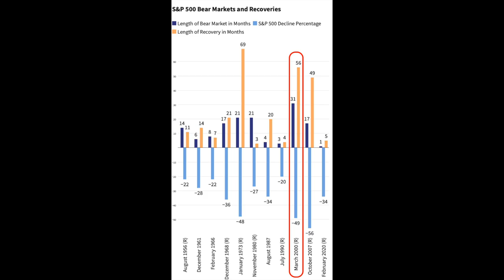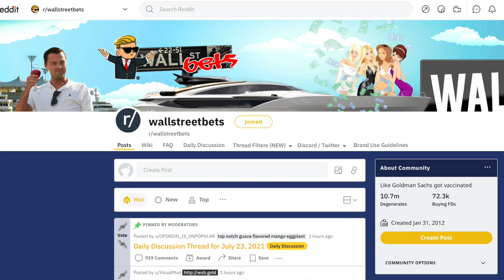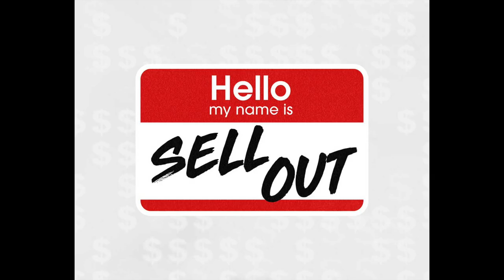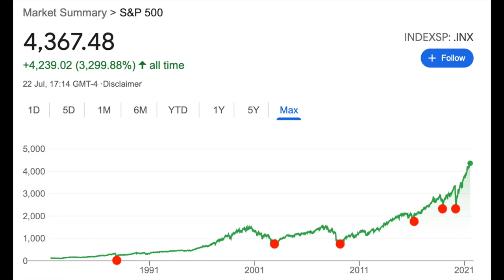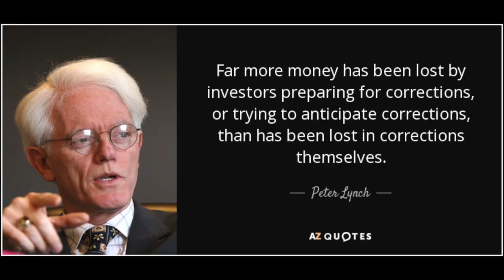How To Profit From A Stock Market Crash! Investing For Beginners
(capital at risk, T&Cs apply)

🔵 Join the FREE Discord Channel To Talk All Things Stocks w/ Me & A Bunch Of Other Investors

Talk on the town is that a stock market crash is just around the corner, but instead of focusing on the doom and gloom and possibility our investment portfolios could fall 10, 20, 30% or more instead I thought I’d share with you guys some ways which can allow you to actually profit from a stock market crash if and when one comes around in order to ensure that you make money from investing in the stock market rather than losing money.

We’ll take a brief look at historical market crashes like the dot com bubble, financial crisis, black monday 1987 and the wall street crash of 1929 and look at the longer term performance of the stock market regardless of the deep depressions that these stock market crashes caused resulting in some people losing money but some people making a huge amount of profit along the way.

I’ll dive into some investing philosophies and principles shared by some of the best investing minds that have ever walked the planet like Peter Lynch, Benjamin Graham and Warren Buffet in order to share the methods that have certainly stood the test of time and made these guys a hell of a lot of profit over the years.

So if that sounds like something of interest, be sure to stick around for the video!

Here are the timestamps:
00:00 Introduction
01:18 What Is A Market Crash?
02:37 Financial Stability
04:14 Think Different
05:13 Buy When Others Are Selling
06:12 Consistent Strategy
07:33 Don’t Overprepare
08:40 Like & Subscribe!

I’ve set myself a goal to hit 30,000 subscribers by the end of 2021, so if you did enjoy the video, firstly SMASH THE LIKE BUTTON, it really helps push these videos out to a wider audience, and REMEMBER TO SUBSCRIBE to the channel so you don’t miss another video!

The Intelligent Investor, Benjamin Graham
Rich Dad’s Guide to Investing, Robert Kiyosaki
Money Master The Game, Tony Robbins
The BitCoin Standard

📹 My YouTube Setup:
Canon M50
Rhode Filmmaker Kit (Cheaper alternative below)
Rhode On Camera Mic
LED Ring Light
Desk Lights